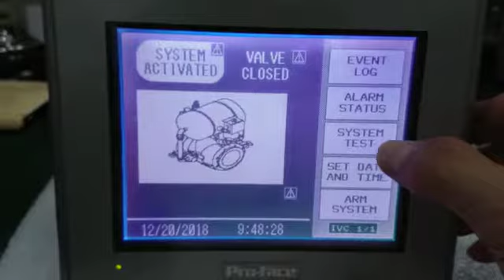Pro Face G 2000 Series HMI Repairs by Dynamics Circuit (S) Pte. Ltd.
Pro Face Model: 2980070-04, P/N: GP2301-LG41-24V Series programmable operator interface can be repaired at the fraction of original cost.

Dynamics Circuit (S) Pte. Ltd. repairs industrial operator screens, sometimes referred to as monitors, human machine interface (HMI) or operator panels or even touch panels.

Whether CRT or LCD, touch screen or non-touch screen.  Our Engineers can repair & retrofit your older CRT screen with a new LCD, adding years of life and service to existing equipment, which saves you real money.

Contact Dynamics Circuit (S) Pte. Ltd. today for any help regarding the HMI, PLC, Industrial PC or Touch Panels, Control Panels problems today, We can help to solve your problem!

Dynamics Circuit (S) Pte. Ltd. is an ISO 9001:2015 certified and ISO/IEC 17025 accredited laboratory.

15 Yishun Industrial Street 1, #09-28 Win 5,
Singapore 768091.